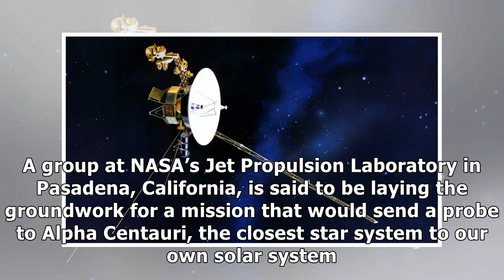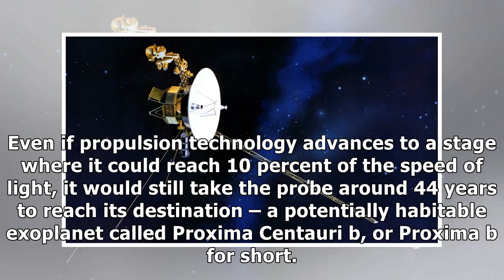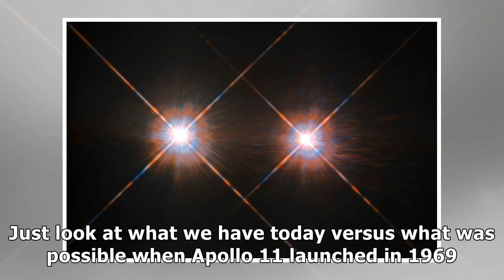Nasa wants to send a probe to alpha centauri in 2069